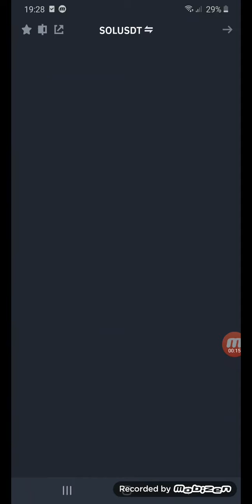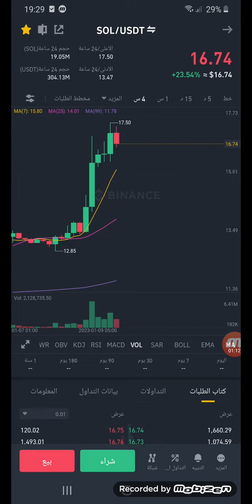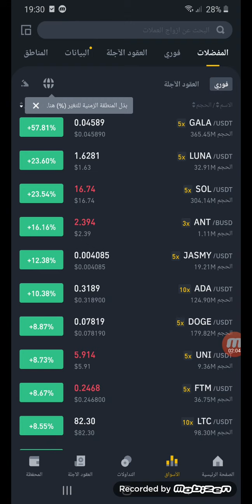صعود البيتكوين والعملات الرقمية The rise of bitcoin and digital currencies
The rise of bitcoin and digital currencies